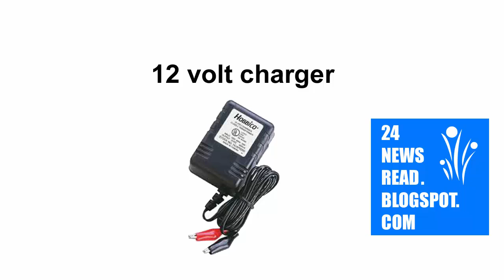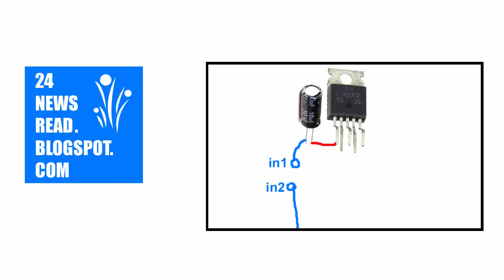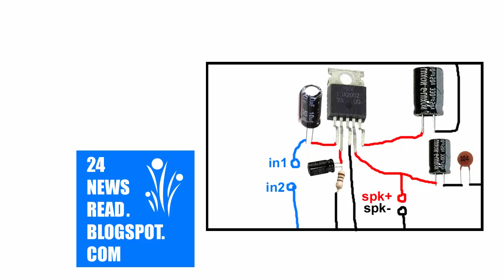How to make home subwoofer amplifier